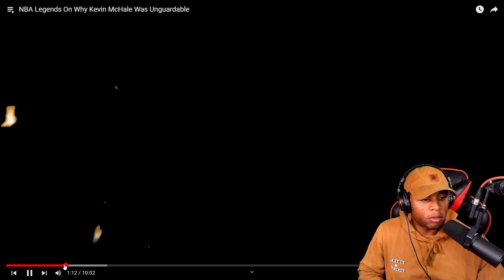SOLID Reacts To Legends On Why Kevin Mchale Was Unguardable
dm's open send me content yall would like to